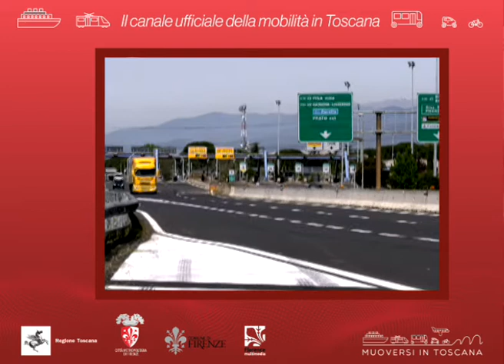Muoversi in Toscana Info - Edizione delle 12.30 del 17 maggio 2020